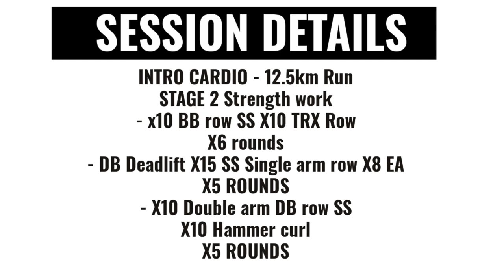HOME GYM BUILD | EP.1 | INTRO...The first delivery!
Yes people! So it is finally time! EP.1 Of my epic garage gym transformation! First up I receive an epic delivery of the first toy that is going to kit out this cardio / conditioning gym! So many more wicked episodes to come...from gym flooring DIY...and alot more kit which i'm going to showcase! cant wait for this to unfold and share the process with you all! Home gym vibes. lets get it!

SUPLEMENTS PROTEIN WORKS DISCOUNT USE CODE: TPWTOMT